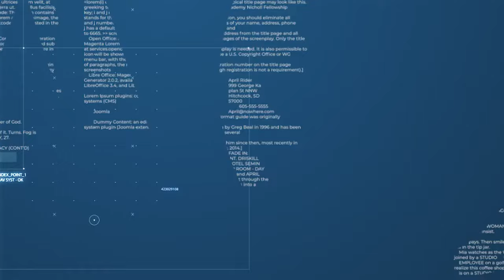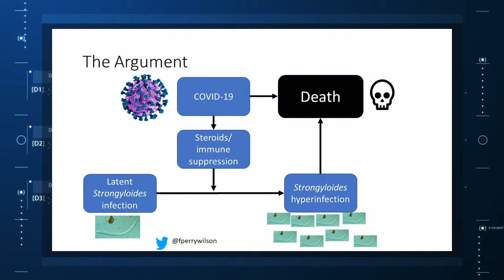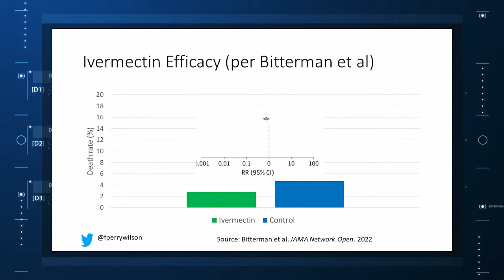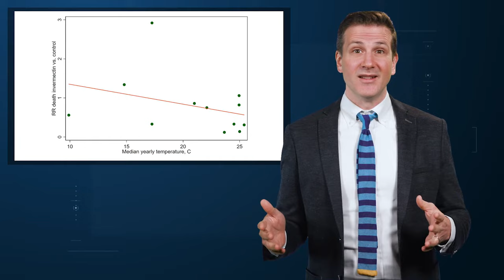Are Parasites the Key to Understanding Ivermectin and COVID?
A new study suggests ivermectin is useful in those with COVID, but not because it treats COVID.